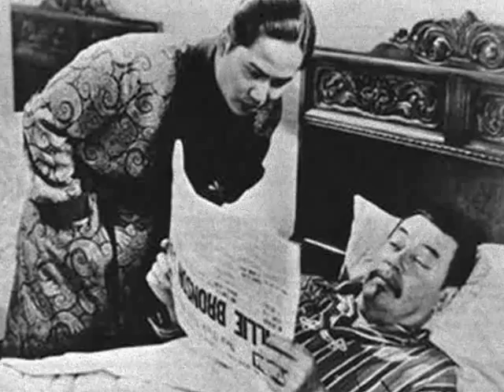ASIA TIME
ASIA TIME AN ORIGINAL COMPOSITION WRITTEN & PERFORMED BY songcloner1